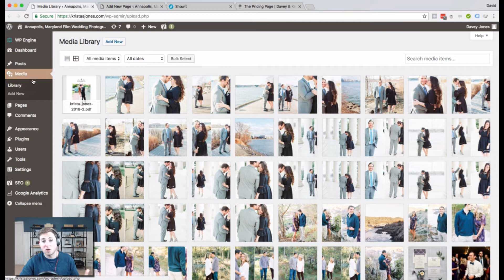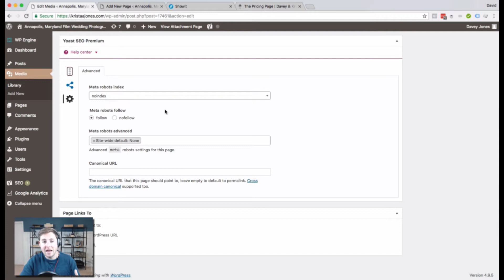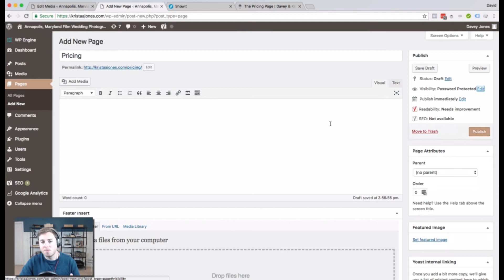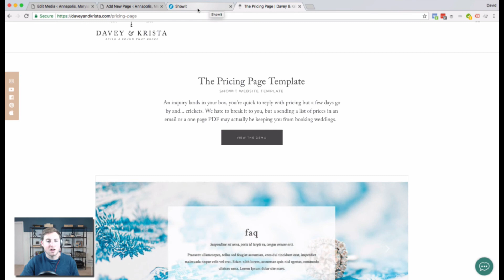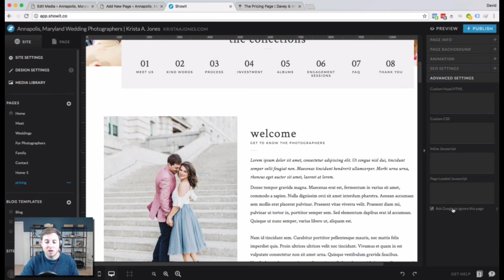How to Send Your Prices using your Showit or WordPress Website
This short video demonstrates a few ways to send your pricing to prospects using your Showit or WordPress website. Learn how to get a link to a pricing PDF, create a pricing page on your website that's not indexed by search engines, and how to create a password-protected WordPress page or blog post.

Note: Showit has told me the the media library is not crawled by search engines; however, if an image/file is used somewhere on your website, it could appear search results. Follow the directions for preventing search engines to crawl a page if needed. But keep in mind that if something is truly private, it should be password-protected (which can't be done on a Showit page) or not put online at all.

Let us know if you have any questions in the comments.